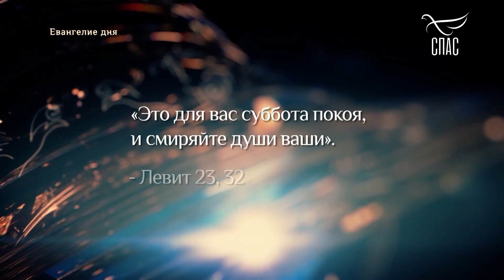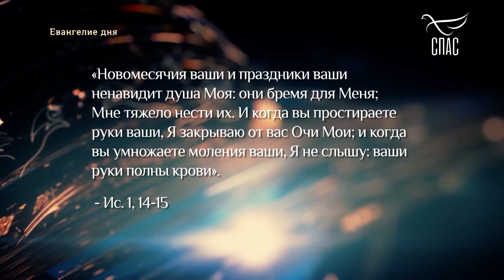«СЫН ЧЕЛОВЕЧЕСКИЙ ЕСТЬ ГОСПОДИН И СУББОТЫ»!